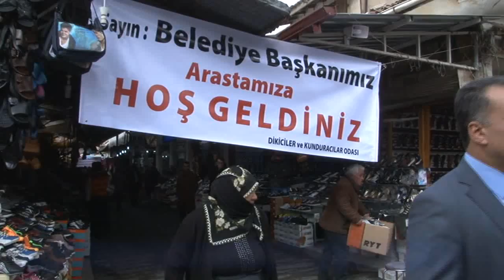Külcü'den Arastaya Restorasyon Sözü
Belediye Başkanı Muzaffer Külcü, AK Parti Çorum Belediye Başkan Adayı olarak başlattığı ilk ziyaretini, Ayakkabıcılar Arastası Esnafı ile başlattı. Arasta ile ilgili hukuk çerçevesinde proje üreterek, esnafla birlikte restorasyon çalışması başlatacaklarının sözünü veren Külcü, esnaf bu söze alkışlarla karşılık verdi.

Esnafın sofrasında duasını alarak seçim çalışmalarının başlatmayı tercih ettiklerini kaydeden Belediye Başkanı Muzaffer Külcü, "Biz oydan önce hayır duaya talibiz. Zor olana, gönül kapısından girmeye talibiz." dedi.